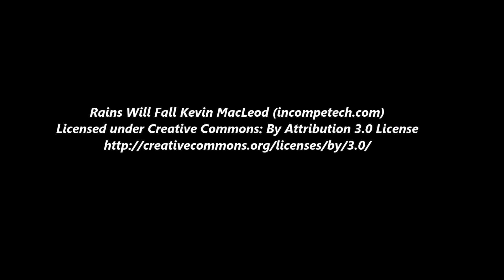Embroidery || Desing 17 || By LET'S MAKE IT ?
Material you can easily find in online store like Amazon, eBay,
(1) Embroidery Frame
(2) Embroidery thread
(3) Stitching Needle
Thank you for watching If You Like My Video Hit The Like Button And Subscribe My Channel Have A Nice Day Dear viewers. {{ Please Give One LIKE And Change My LIFE }}

By LET'S MAKE IT ?
LETSMAKEITS